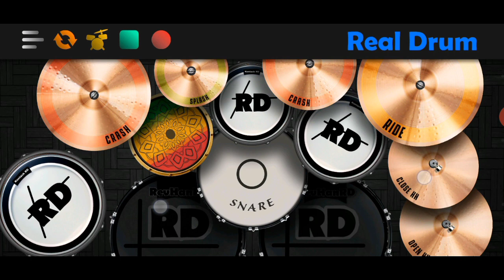Know Me - 8 Ballin' | Real Drum Cover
Know Me by 8 Ballin'

You can request music I want to cover in my next video, comment at below.